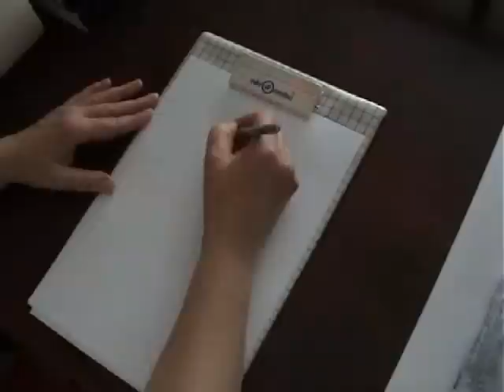Dolls2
How to make dolls from cloth and other recyclable materials (by My Mom and Me) - Music: Brushy (brushy.meltingpot.hu)